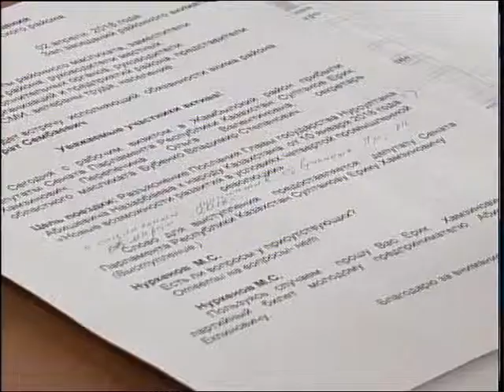Сенаторы в Пресновке КАЗ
Әлеуметтің әлеуетін арттыруға бағытталған Елбасы үндеуі қазір жер-жерде талқыланып, қоғам арасында зор қолдау табуда. Өңірдегі жұмыс сапары аясында Жамбыл ауданына барған Парламент сенатының депутаттары маңызды құжат міндеттеген тапсырмаларды жіліктеп, елді-мекен халқын күтіп тұрған оң өзгерістер жайында құлағдандырды. Тақырыпты тілшіміз өрбітсін.